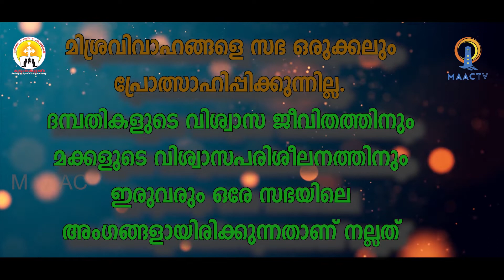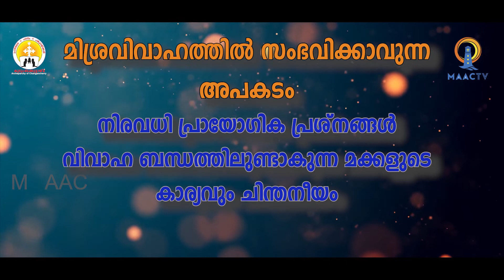ഫീദെസ് EP20 || വിശ്വാസ വഴികളിലെ നേർക്കാഴ്ചകൾ || കുടുംബ കൂട്ടായ്മ - ബൈബിൾ അപ്പോസ്തലേറ്റ് || MAAC TV